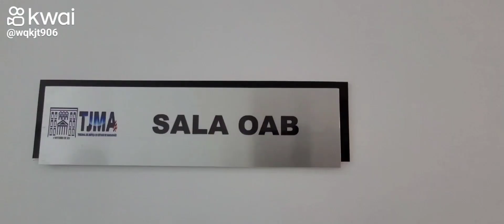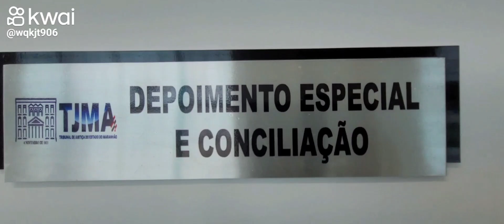TJMA, inaugura novo Fórum da Comarca de Passagem Franca-MA, TV BALSEIRO.